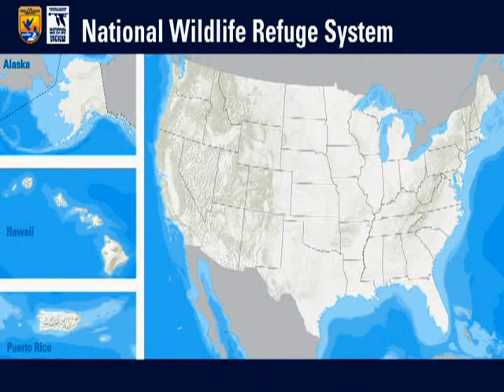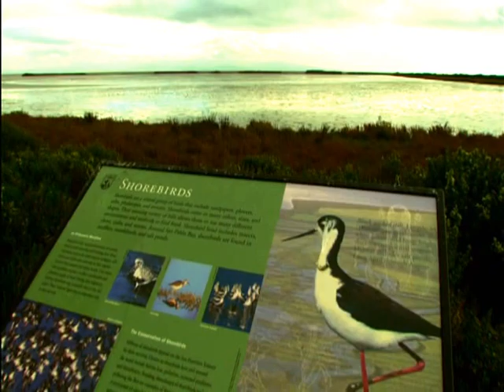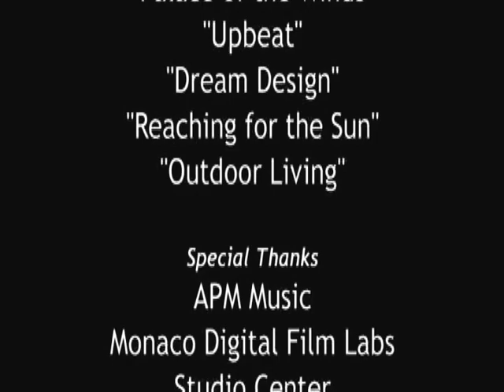Tour of San Francisco Bay Area National Wildlife Refuges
Visual Tour of San Francisco Bay Area National Wildlife Refuges